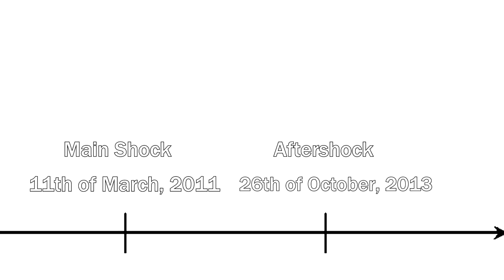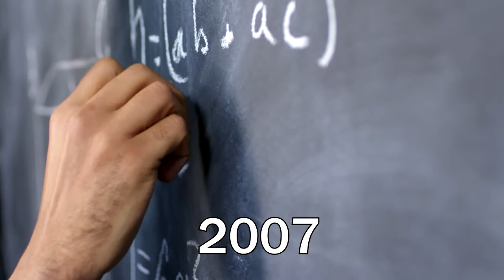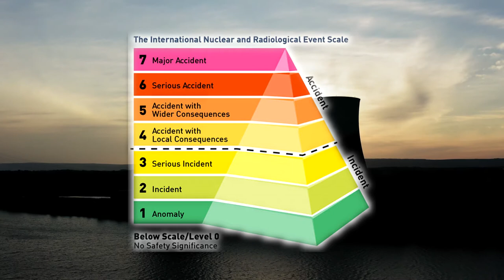Fukushima Documentary: Earthquake, Tsunami, Nuclear Disaster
FUKUSHIMA: EARTHQUAKE, TSUNAMI, NATURAL DISASTER! SHORT DOCUMENTARY ABOUT THE WORST NATURAL DISASTER IN HUMAN HISTORY!

16,000 deaths, 6,000 people injured and 2,500 people missing and on top of that the biggest nuclear disaster since Chernobyl – these are the horrible statistics of the 2011 earthquake and the following tsunami that led to the Fukushima nuclear disaster in Japan. On March 11, 2011, an undersea megathrust earthquake off the northeastern coast of Japan near Fukushima occurred with a magnitude of 9.0. It was the most powerful earthquake ever recorded in Japan and the fourth most powerful earthquake in the world since 1900, leading to a huge tsunami and then the Fukushima nuclear disaster.

Good day, Kings! In this video we are presenting you with an overview over the tragic events of the 11th of March in 2011 -- the biggest natural disaster in human history, that led to the nuclear incident in Fukushima Daiichi.

Also Watch:
Top 10 Most Expensive Disasters In History